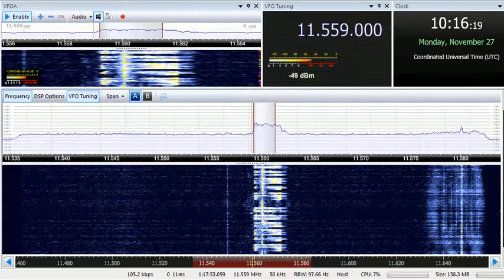27 11 2017 Numbers station S11a Cherta in Russian to Eu 1015 on 11559 unknown tx site in USB